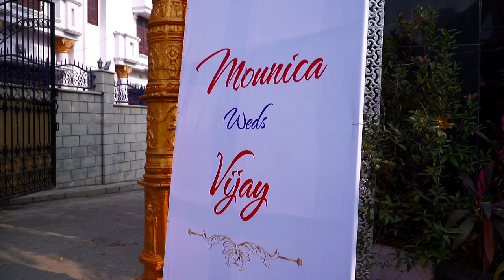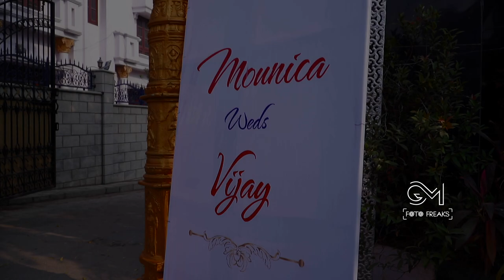Mounika + Vijay Wedding Promo